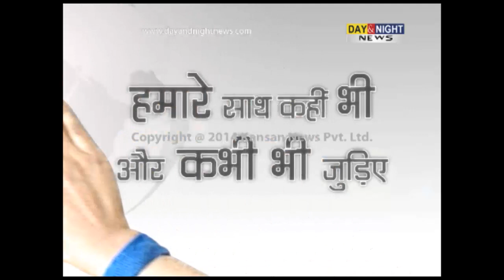Hafiz Saeed blame India for Peshawar school attack